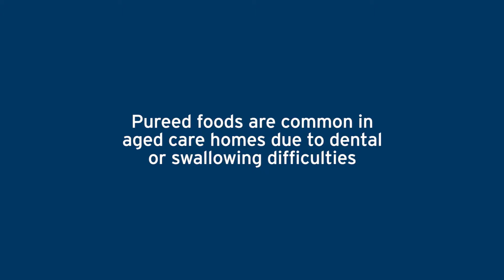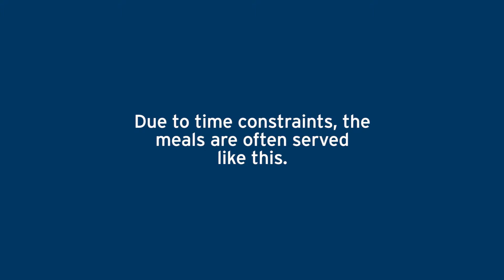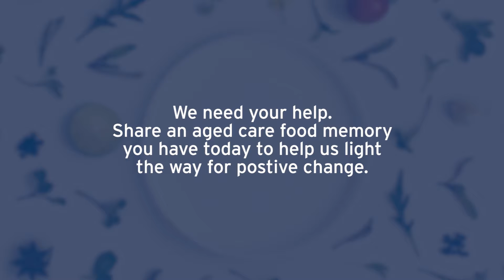Ambition Fund: The Lantern Project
Half of all aged care residents in Australia are undernourished. The average aged care facility has just $6 total per day to spend on each resident for all meals and snacks. Your support will help implement new standards across Australia.